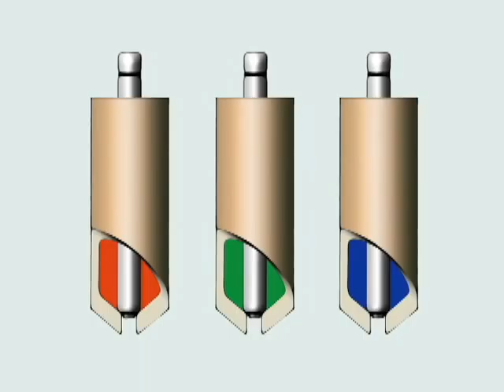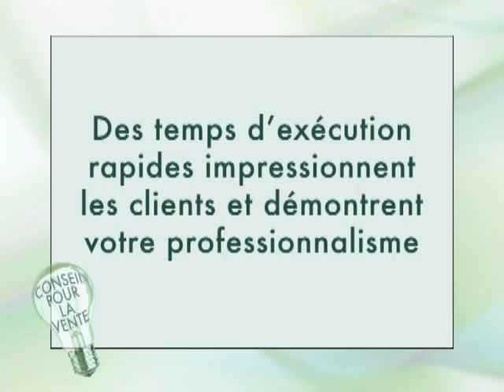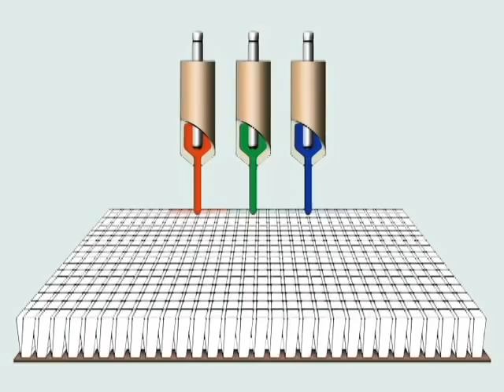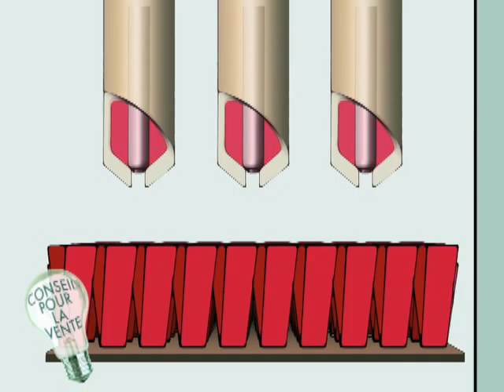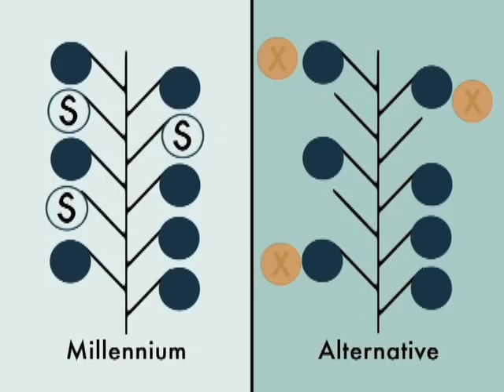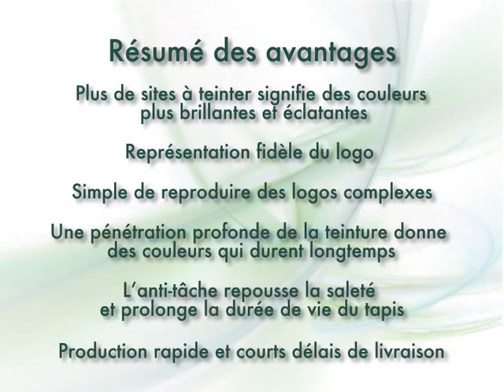Millennium Logo Mat Video in French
Millennium is the largest mat manufacturer in the world producing over 2 million square meters of logo mats every year.